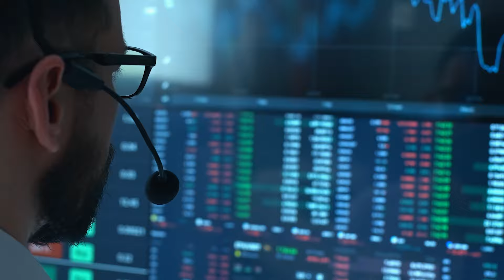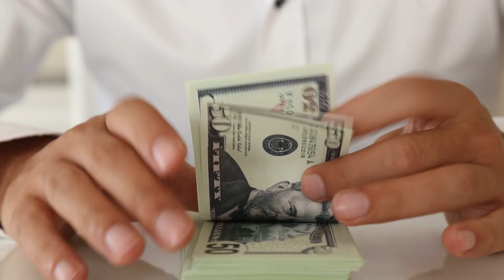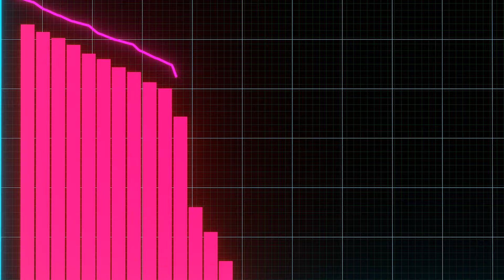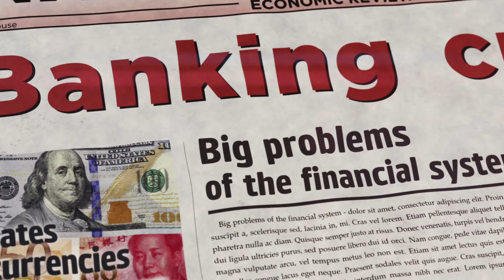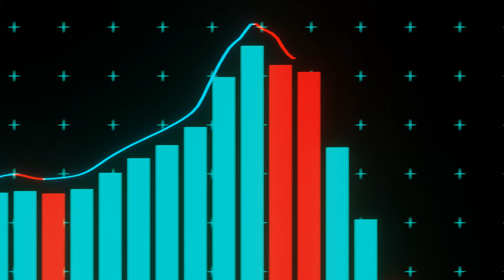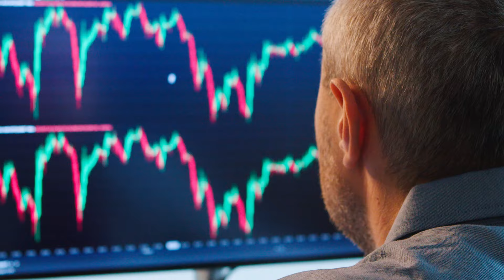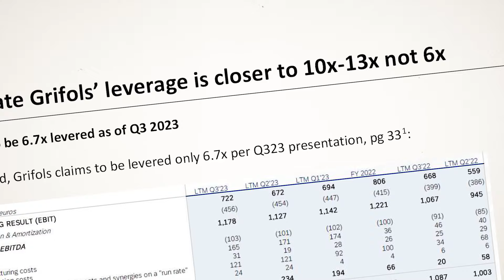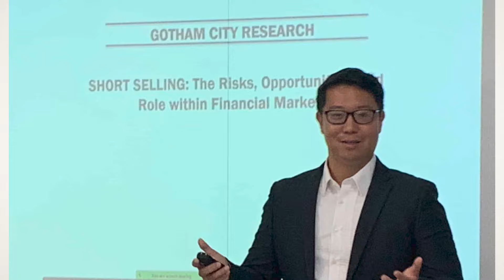📉Los ESPECULADORES bajistas, ¿una AMENAZA o un BIEN para el mercado? - Value School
👉 ¿Quieres aprender sobre el mundo de la inversión sin prisas y a tu ritmo? En el Summer Summit 2024 encontrarás más de 6 horas de introducción a la economía, las finanzas y la inversión. Audios, vídeos y diapositivas disponibles para siempre y en todo momento desde tu perfil de Value Academy. Consulta el programa

Los especuladores tienen muy mala fama. Mucha gente piensa que solo buscan ganar dinero a costa de perjudicar a empresas y a otros inversores. Y los especuladores bajistas se llevan la palma.
A pesar de su mala fama, los especuladores realizan una labor necesaria en los mercados. Te lo contamos en este vídeo poniendo como ejemplo un caso importante y muy reciente, el de la gran empresa española Grifols.